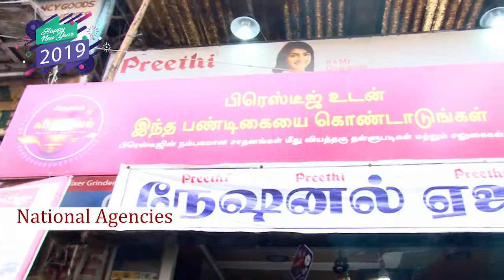National Agencies | New Year Mega Vilai Yenna 2K19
"National Agencies" Presents,
🤩 மெகா விலை என்ன ?? 🤩

or
DM us your answer
or

All other participants will receive special discounts !!!

Note: Contest ends on 31 January 2019 by 08:00 PM

Like our page to stay updated with the latest contest and more!

Wishing good luck to all!!!
Well then, Do you think this contest is interesting?

Company Reviews
Share Market Tips
Marketing Tips

🤩 மெகா விலை என்ன ?? 🤩

Company Reviews
Share Market Tips
Marketing Tips